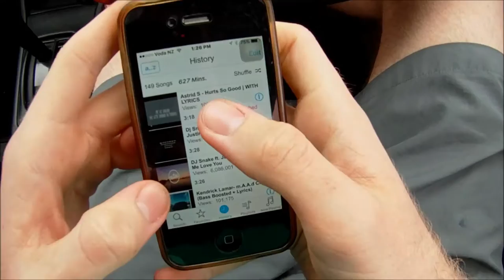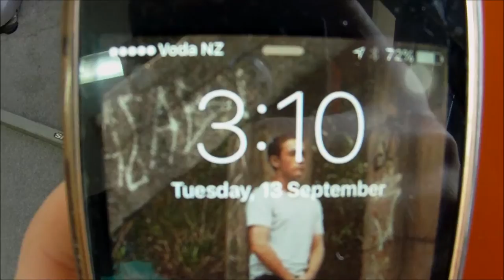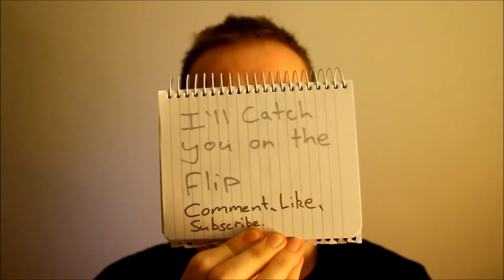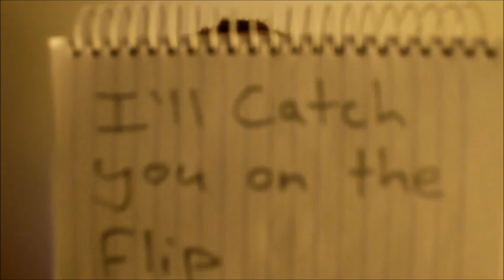ll START OF SOMETHING ll Vlog #1 ll